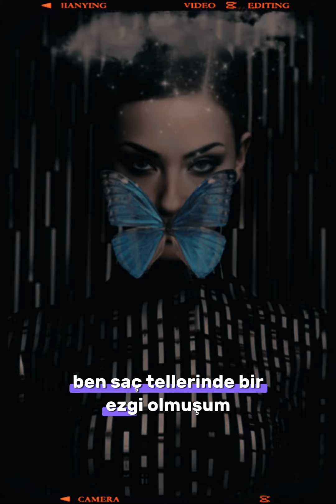Suskunum Sana / Adnan Yücel